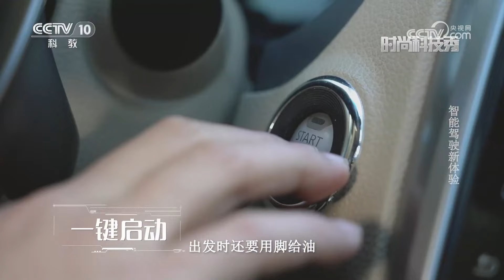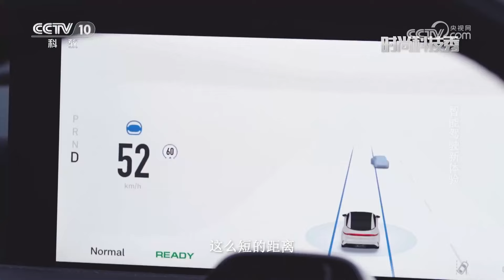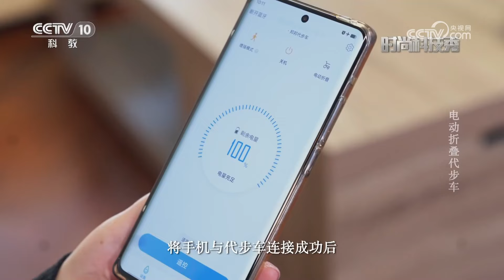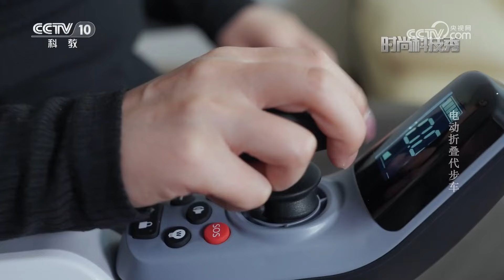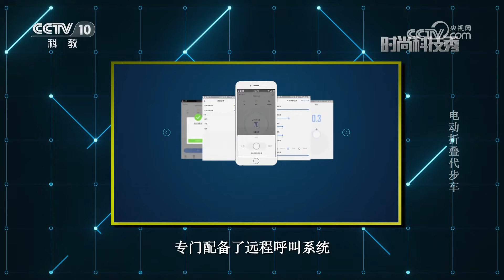《时尚科技秀》 20230402|CCTV科教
本期节目主要内容：这款智能网球陪练机1.8到9秒的发球频率可以任意调节，适合新手入门，高手提高，渐进式速度训练，阶段式技能提升，它堪称最有耐心的网球陪练。智能落点编程，35个点位自编，定点球、两线球、交叉球、随机球任意切换，网球怎么打，由你说了算。（《时尚科技秀》 20230402）